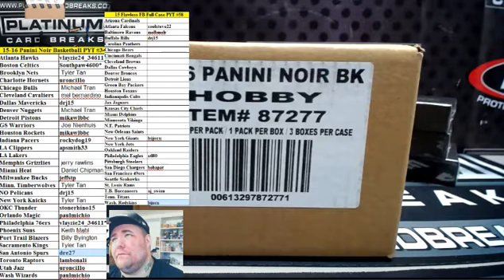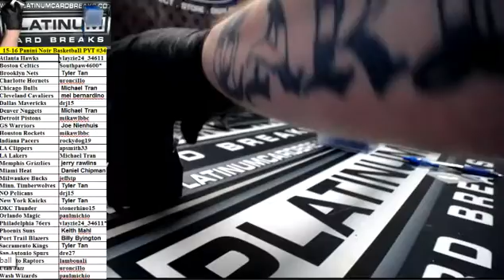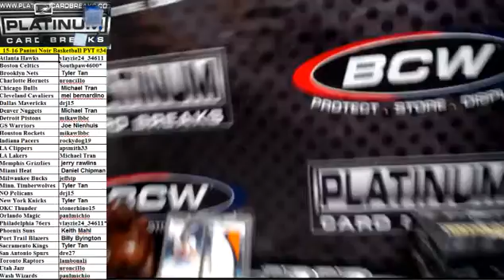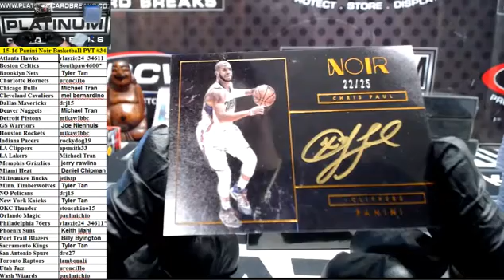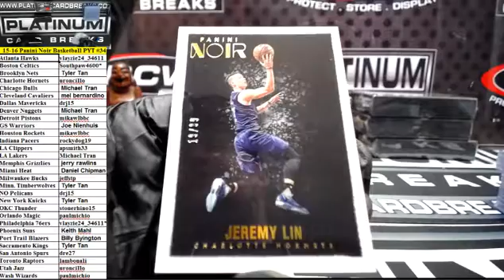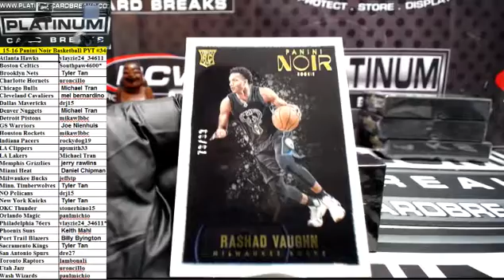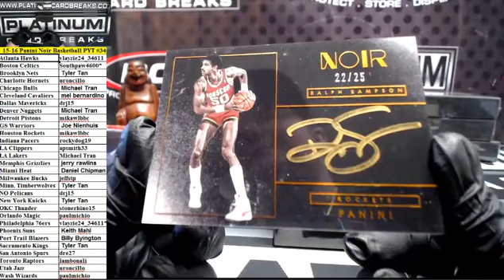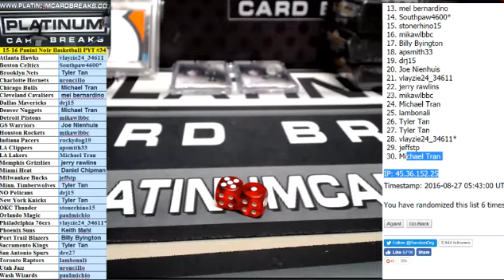15-16 Panini Noir Basketball PYT #34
15-16 Panini Noir Basketball PYT #34